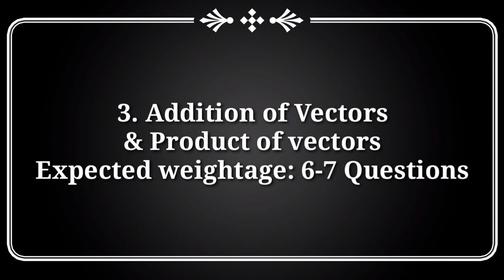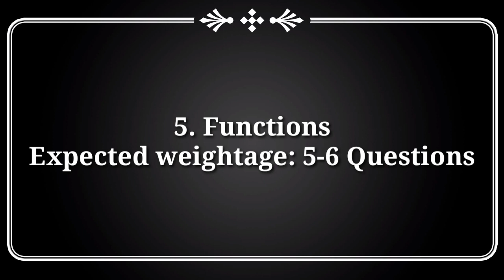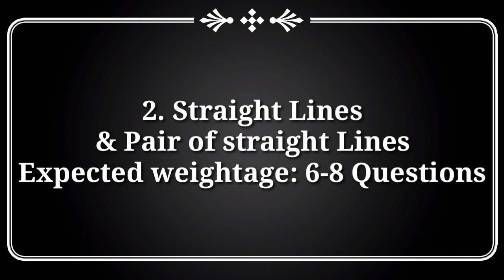How to score 60-70 Mark's In Eamcet 2021 Mathematics| Ap & TS EAMCET 2021|Gunshots topics|Part-2